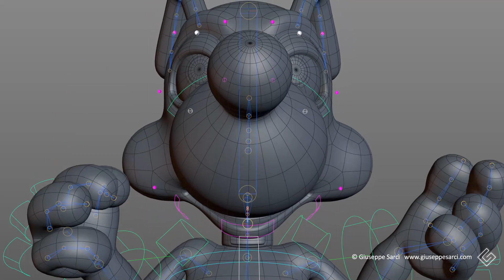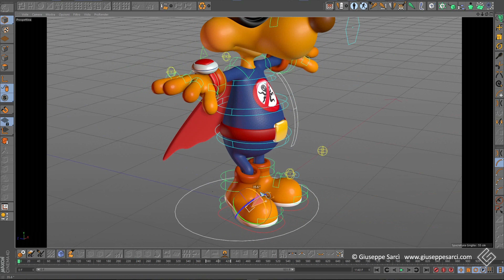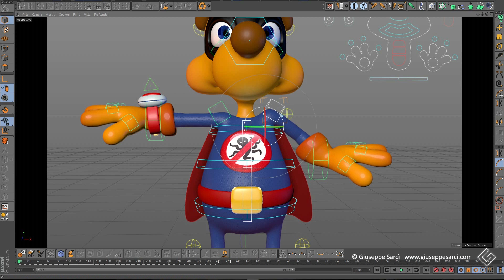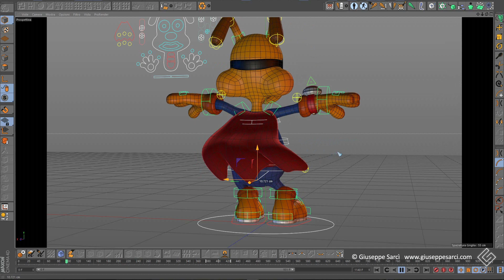3D Superhero Dog in C4D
Making of  a 3d superhero dog that i've realized in C4D about two years ago for a short film

Making of di un Cane supereroe 3D che ho realizzato in C4D circa due anni fa per un cortometraggio